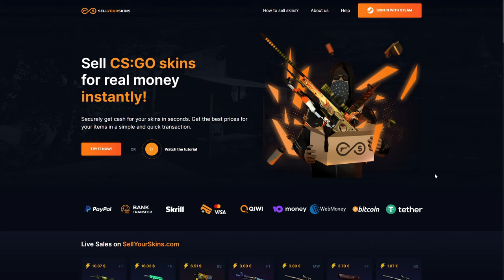40 FRAGOVA ZA NEVEROVATNI COMEBACK - LEVEL 10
Mozda i moj najbolji mec u CS2 do sad, nakokicao sam ih dosta!

Prodajte vase skinove na - klikom na link pomazete ovom kanalu poprilicno!!!

 BACITE LAJK OBAVEZNO I IDETE U LVL 10 KAPPA - PODRZITE KANAL NA LINKU ISPOD ⬇️